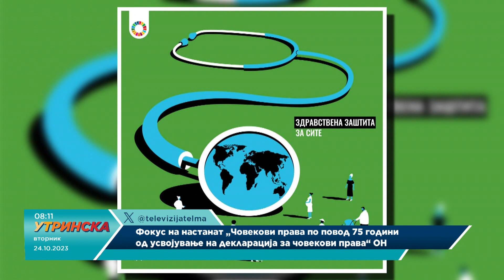Наша утринска тема - Росана Дуџак, постојан координатор на Обединетите Нации во Македонија